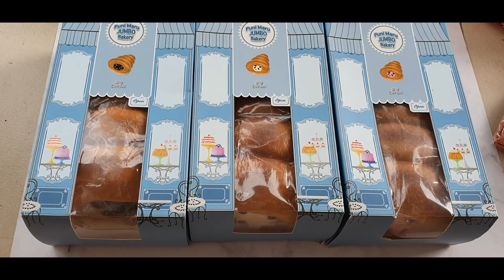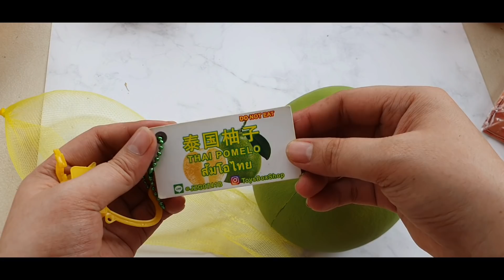Tổng hợp squishy chính hãng